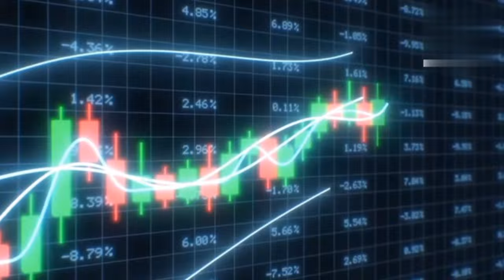NHPC SHARE LATEST NEWS TODAY I NHPC SHARE TARGET NHPC पे सुदीप सर ने दी बड़ी राय !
NHPC SHARE NEWS TODAY I NHPC SHARE LATEST NEWS
NHPC पे सुदीप सर ने दी बड़ी राय !
STOCK MAESTROO
STOCK MARKET INDIA
AMIT SHETH SHARE NEWS

Nhpc ltd share latest news today
nhpc share buy or sell
nhpc shares
nhpc news
nhpc share anelysis